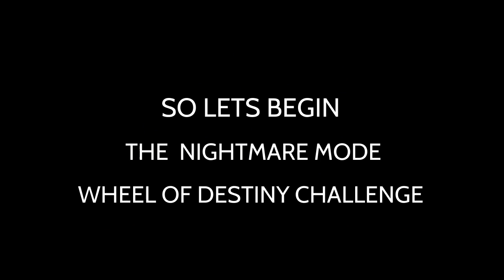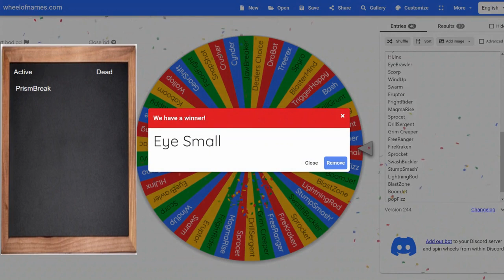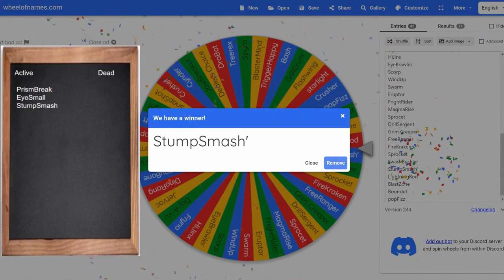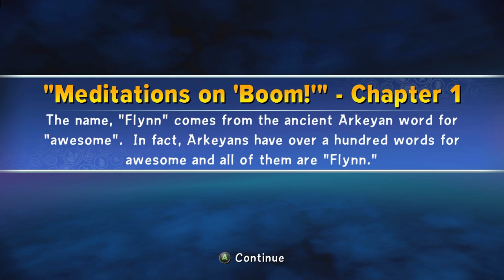Skylanders Wheel Of Destiny Nightmare Mode - Ep1 Introduction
In this series of Skylanders Trap Team, we play through the game on nightmare mode. We randomly select two heroes to start with using the Giant Wheel of Skylanders!

Rules:
1) Every time we defeat a boss we randomly select one hero to be added as a playable option
2) if a hero dies it is gone forever